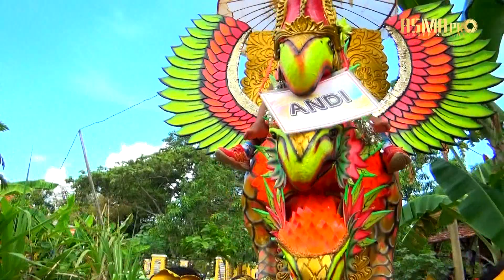Lintang Raina Voc. Cinani Feat Hery MC | DUA PUTRA 2021 | Lanjan Blok Balaidesa Lohbener